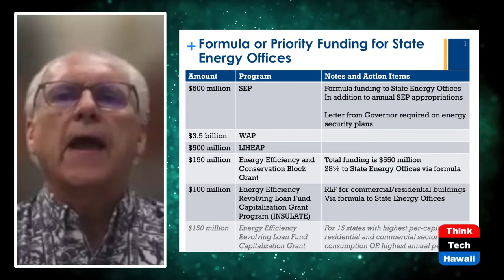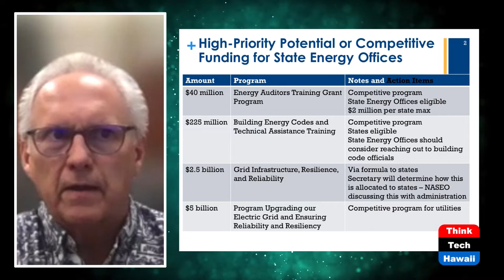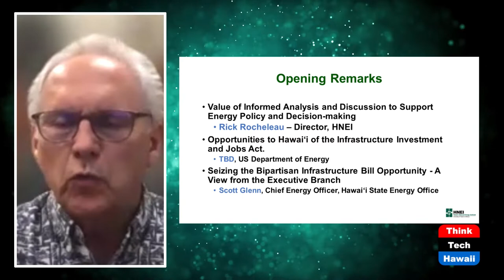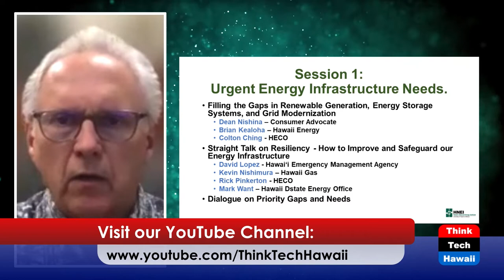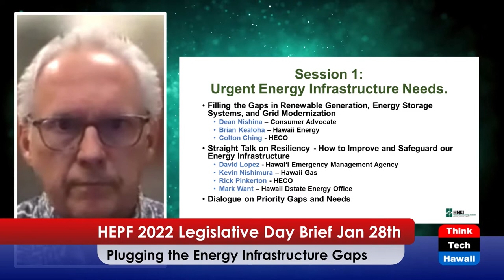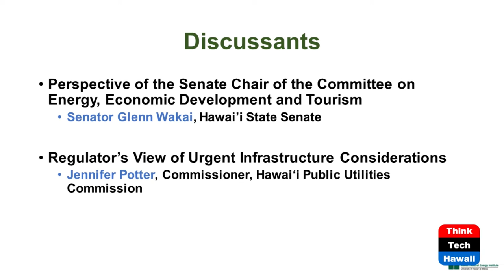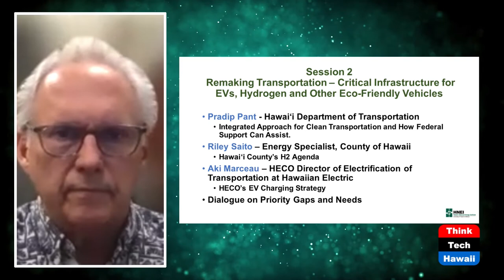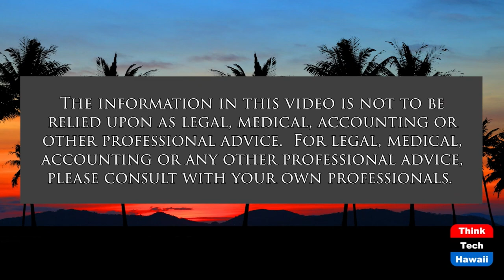HEPF 2022 Legislative Day Brief Jan 28th (Hawaii: State Of Clean Energy)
Plugging the Energy Infrastructure Gaps.  The host for this show is Mitch Ewan.  The guest is Mark Glick.

Hawaii’s energy transition has reached an advanced stage of complexity with higher penetrations of renewable energy resources and energy storage systems (ESS), grid improvements, efficiency measures, and efforts to decarbonize energy in transportation.
The Hawaii Energy Policy Forum (HEPF) plans to coordinate an open and frank dialogue and investigation on the most pressing gaps in Hawaii’s energy transition and what policy interventions are needed to continue to drive and guide change. With the recently passed $1.2 trillion Infrastructure Investment and Jobs Act (aka, Bipartisan Infrastructure Bill), HEPF’s 2022 Legislative Day Briefing presents an expert view of the Bipartisan Infrastructure Bill with two sessions addressing the most vulnerable aspects of Hawaii’s energy infrastructure.